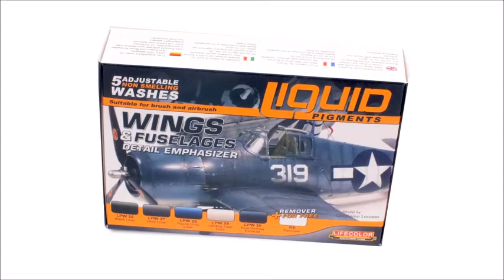Liquid Pigments : How To Use - Wings & Fuselages Detail Emphasizer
"How to Use" video series dedicated to Liquid Pigments LP06 set Wings & Fuselages Detail Emphasizer